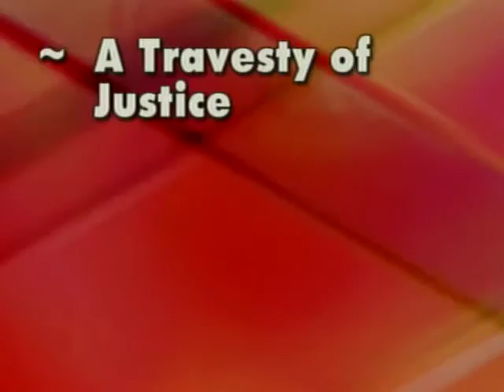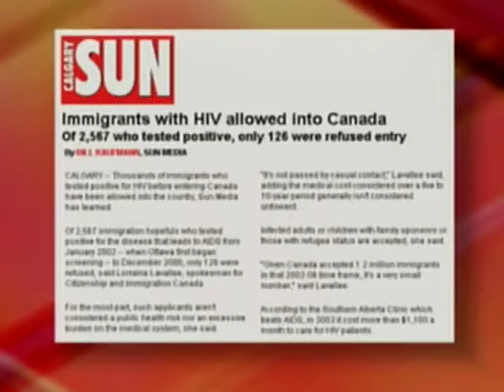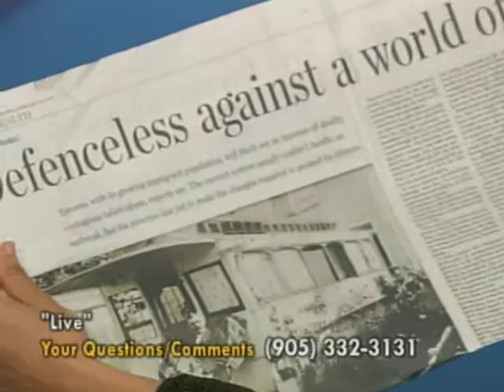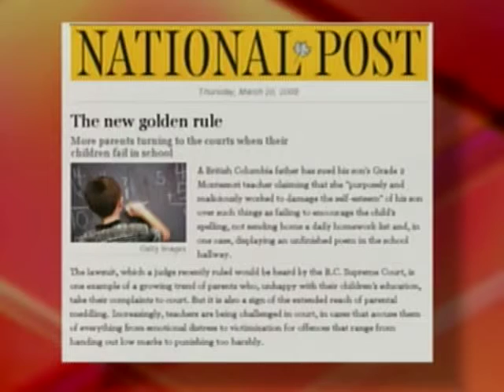Paul McKeever - On the Line: Canadian in Mexican Prison; Immigrants with HIV; Suing Teachers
On March 25, 2008, Freedom Party of Ontario leader Paul McKeever and Dr. Tom Williamson were panelists on "On the Line" (CTS) with host Christine Williams on CTS.  In this episode, the panel discusses: the Canadian woman locked up for the last two years in Mexico (should Canada get tough with Mexico); thousands of immigrants with HIV allowed entrance to Canada; parents who turn to the courts when their kids flunk-out in school.